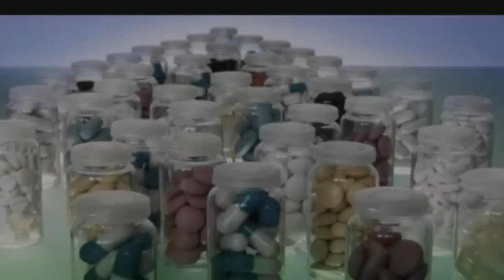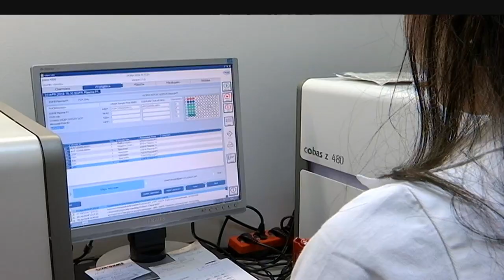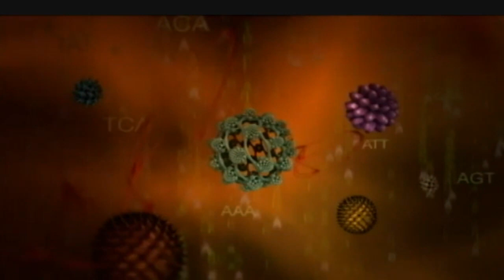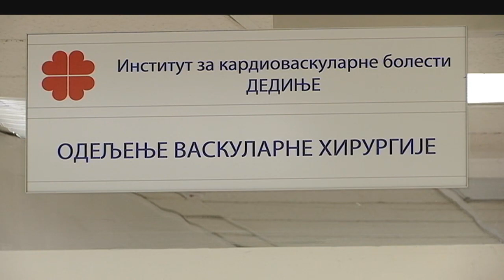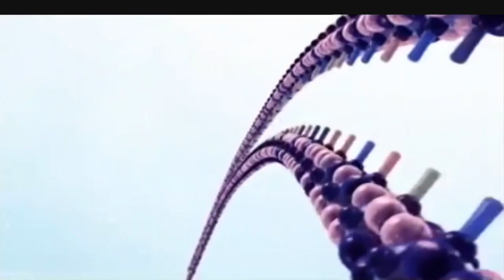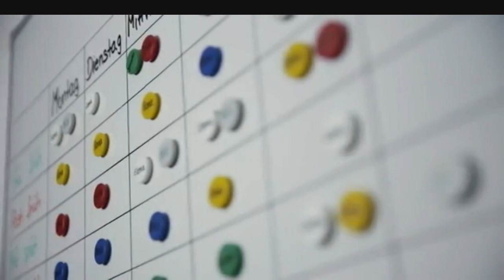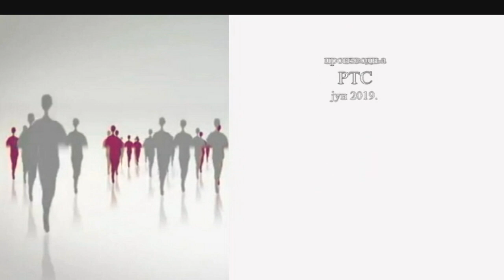Terapija po meri pacijenta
Nova era u medicini počela je dešifrovanjem ljudskog genoma. Razumevanje genetskog koda donelo je pravu revoluciju u postavljanju dijagnoze, prevenciji i lečenju mnogih bolesti, naročito karcinoma.

Klasična medicina jedan lek daje svim osobama koje imaju određenu bolest. Lekovi su isti a pacijenti nisu. Samo dve trećine pacijenata ima korist od svoje terapije. Razlog je jednostavan bolesti su različite kao što se i ljudi razlikuju. Moderna medicina je razvila i testove koji mogu utvrditi da li je neki lek odgovarajući ili ne.
Medicinska nauka donosi neverovatne pomake u dijagnostici i lečenju bolesti. Digitalna revolucija u zdravstvu omogućava novi način sakupljanja i obrade vrlo kvalitetnih podataka od različitih pacijenata sa istim oboljenjem i povezuje ih u veliku bazu sa informacijama bitnim za analizu bolesti. Ti podaci pomažu da se dobije jasnija slika kod svakog obolelog a samim tim i precizniju terapiju.

Sada naučnici, lekari i farmaceutska industrija imaju isti cilj, pronalaženje nove generacije lekova koji će biti namenjeni svakom pacijentu.
Autor i urednik: Jugoslava Đurica